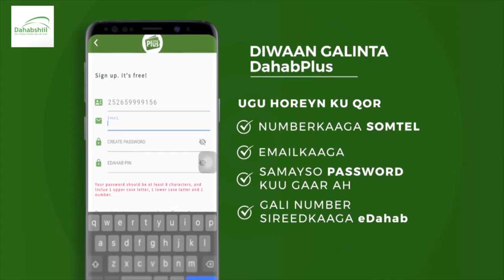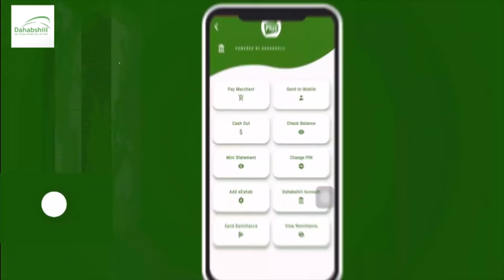Maamulka Garadag oo soo indho indheeyey reer guuraa ay soo hayaamisay Abaari.